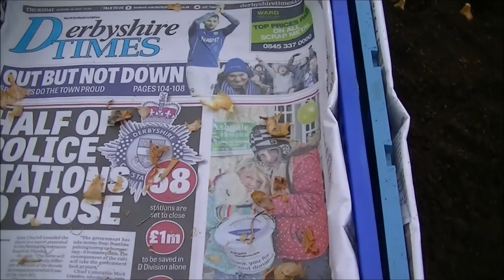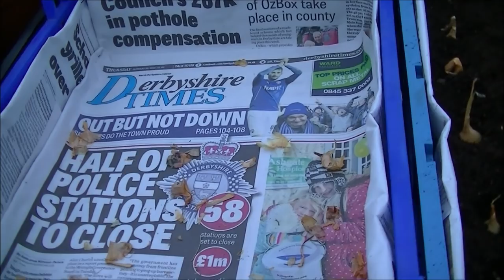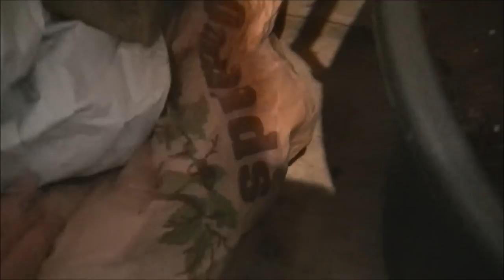Allotment Journal - Onion Sets & Potatoes( Filmed March 1st )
I'm my allotment journal this time I'm looking at how I sow my onion sets And I start some early potatoes off in 30ltr pots..